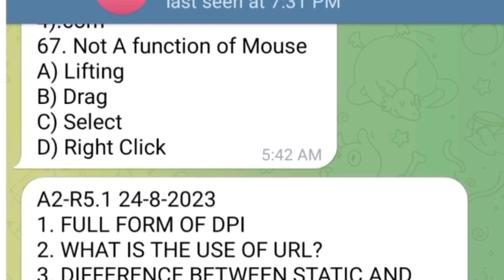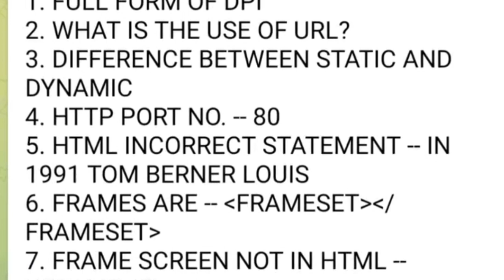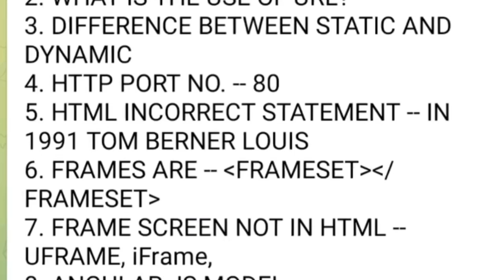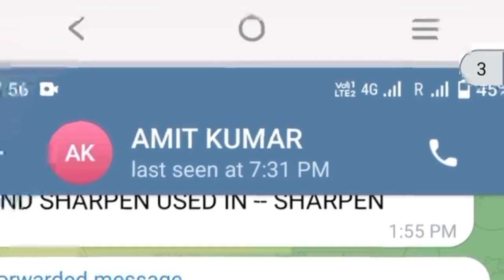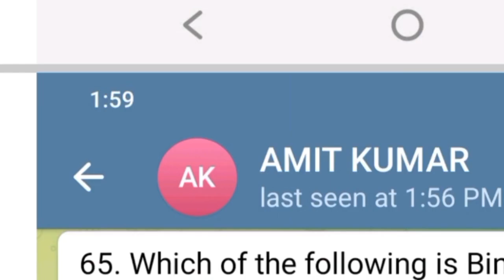O Level Exam 24 August Analysis ll 24 अगस्त को पूछे गए सवाल ll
M1R5 400 MCQ (Most Important)
online o level exam analysis
o level m1r5 analysis 20 August
o level Exam 20 August analysis
Python Complete 9 Chapter Theory+MCQ libreoffice libreofficewriter August 2023 ll#olevel#olevel passing marks 2023#olevelfees olevel o level fees 2022o level fees 2023o level fee structure#olevel ahamadtechnology olevelbyahamadsir olevelclassinhindi olevelclass python olevlprojecto level Exam admit card notification 2023o level Practical Exam date 2023o level practice offical date 2023kab honge practical exam 2023o level exam 2023o level by Aharo level theory exam admit card 2023@ahamadtechnology o level exam Practical 2023 m3r5 NIELIT OFFICIAL question paperM3R5 100 important MCQImportant MCQ M3R5 o level 2023o level python 50 important MCQ python mcq important questionso level python MCQM2R5 Complete Playlist ( chapter wise mcq) all chapters MCQ 2023 CHAPTER 7 E mail Social networking & E Governance Python Complete 9 Chapter Theory+MCQ CHAPTER 1 MCQ QUESTIONSO LEVEL M1R5.1 CHAPTER 1 MCQ FOR JULY 2023 EXAMVideo level Online EXAM KESE HOGAO LEVEL EXAM JULY 2023o LEVEL Paper lock july 2023 o level exam july 2023 O LEVEL paper lock kese kre july 2023 O LEVEL EXAM July 2023 By NIELITNIELIT OFFICIAL Writer link(o level) What Is Header And Footer ll Very Important Topic For O Level Exam ll 🎯 April 2023 In Hindi#olevel What Is Endnote And Footnote ll Very Important Topic For O Level Exam April 2022 ll In Hind50 MCQ For O level exam class O Level Exam March 2023 ll 50 Most Important Objective Questions ll Target March 2023.olevel O Level Exam August 202 ll 10 Most Important MCQ Questions With Explaination lBy Ahamad SirCcc Results 2022 Declared ll How To Check Ccc February Results By Phone ll Results Declared 2023 llO Level Exam August 2023 10 MCQ Q. Class 5O LEVEL VERY important Mcq in Hindi by ahamad sir10 MCQ Q. Class 1 O level Exam 2023 ll 10 Most Important MCQ Questions ll Target 🎯 March 2023 olevel m1r5 10 most Important Mcq question in Hindi mcq for o level o level mcq questions in Hindi mcq o level exam July 2023o level exam m1r5 400 MCQ mcq by ahamad sir for o level exam march 2022#olevel olevel mcq mcq o level mcq o level exam Ke liyeClass 1 level exam march 2022o level exam target March class 2 olevel by ahamad sir 10 most important questions by ahamad sir HTML And HTTP IMPORTANT FOR O LEVEL EXAM MARCH 2022O level exam July 2023 ll#olevel important questions by ahamad sir llo level exam july 2023target july 2023 examination llfor more information follow me on instagram instagram ID ahamad technology 1007o level qualify in 15 daysO level kya hota h crash course for March examinations short cut keys important for o level and ccc examination What is o level level previous years question paper Solve video mhamerathan class by ahamad sir olevel M1R5 mcq classes video is Html ll html tutorial in Hindi by ahamad sir class is Java ll deference between Java and javascript class level kese pass kre ccc exam full preparation by ahamad sir from target S grade series o level important chapter o level important notice exam in Hindi full preparation by ahamad sirYour Query ccc Mhamerathan class ccc exam preparation o level m1 r5 question paper o level M2 R5 O level M3 R5 O level M4 R5 o level model paper o level exam march preparation o level exam by ahamad sir#olevel exam full preparation in Hindi language Libreoffice Libreoffice for ccc exam o level exam by ahamad sir ahamad technology by ahamad sir